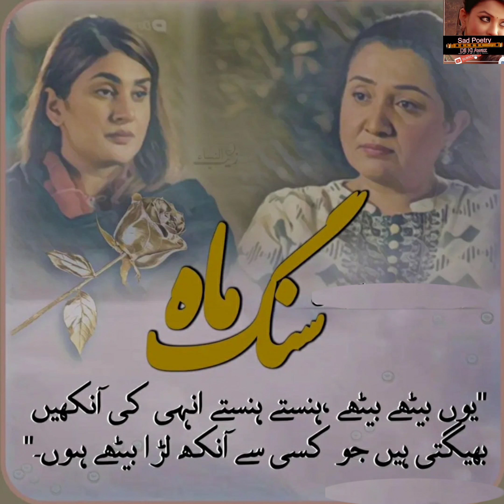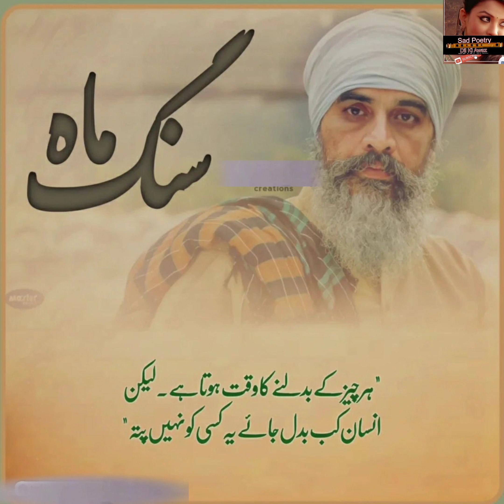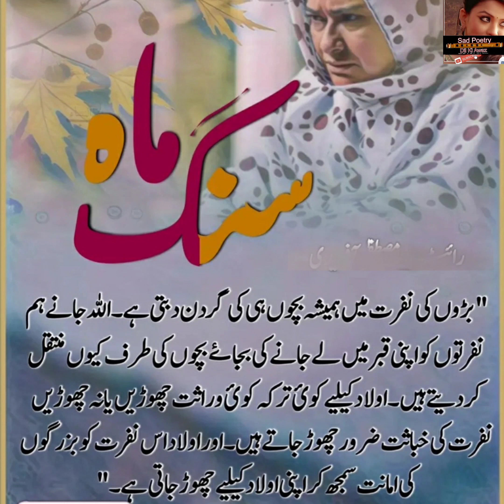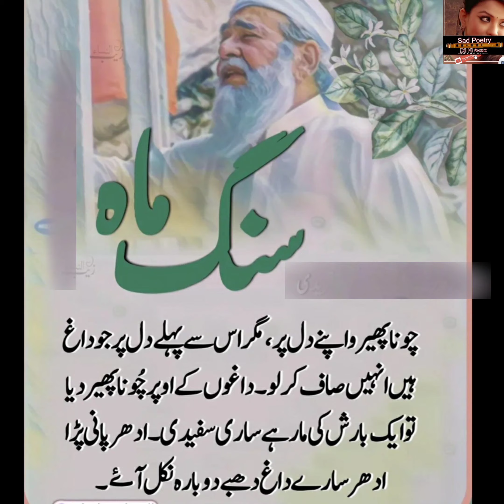Sang-e-mah Ost Whatsapp Status @HUMTV New Pakistani Drama Serial'Best Dialogue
Sang-e-mah Ost Whatsapp Status Deep lines @HUMTV New Pakistani Drama Serial'Best Dialogue
Sang-e-Mah Deep Line Dialouge Status | Sangemah Drama
humtv dramas best scene
Lose Yourself Into The Magical And Highly Anticipated Tune Of SangEMah's Lyrical OST.

Composed By The Renowned Sahir Ali Bagga, Lyrics By Fatima Najeeb and In The Voice Of The Legendary Atif Aslam.

OST: Sang E Mah
Composer: Sahir Ali Bagga
Singer: Atif Aslam
Lyrics: Fatima Najeeb
Writer: Mustafa Afridi
Producer: Momina Duraid
Director: Saife Hasan

Airing On Your Television Screens On Sunday, 9th January. Only On HUMTV

Bakhtawar Best Tiktok Status 🌹tiktoktrending

Siyani Tonight at 9:00 p.m on Geo Entertainment.

urdu dialogue

urdu dialogue

Edited By : farzana gulshan
Producer : farzana gulshan
Label : sad poetry dil ki awaz
its a
  4k  video poetry in female voice

Disclaimer___________.